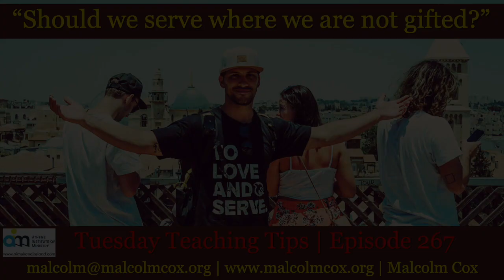Tuesday Teaching Tips | Episode 267 | “Should we serve where we are not gifted?” | Malcolm Cox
This week I answer a question from my friend Chen. He is wondering what light Acts 6 sheds on the issue of serving where we are not gifted.

1. Churches always have problems
Internal – 5.1ff; External 5:17ff; Internal 6:1ff; External 6:8ff
Luke is telling Theophilus, and the Spirit is reminding us that church is messy, but God is at work in it all.

2. Healthy leaders know their limitations
Looks like the Apostle had overseen this need up to now, Acts 4:35
Now understand it is beyond them
Given the cultural tensions, they may not be the right people to ‘solve’ the issue – they are all Jewish, of course

3. Leaders look for solutions
Apostles do not indulge in shaming or blaming
They set the parameters: full of the Holy Spirit and wisdom
They involve the people

4. A Spirit-led church will prioritise those with the need
The ‘whole group’ (v5), i.e. Jews and Greeks chose the people
The men chosen all had Greek names
Love and humility is in action

5. Problems need the right kind of person, not the person with the right gifts
“Like Samson, you might be extraordinarily gifted. But if you don’t develop the character to support your gifts, they will actually become destructive to you. Your shadow mission will win out and your gifts will crush you.” Overcoming Your Shadow Mission, John Ortberg, p50
Nothing said here about their previous experience, gifts, talents, qualifications
“evidently refer to guidance by the Holy Spirit and skill in administration and business” Longenecker, Richard N. Acts. EBC
But, can we be sure of this? Nothing in the text is explicit

Conclusions
– The text is sparing in detail. We must be careful regarding the conclusions we draw.
– The men may have been the ones trusted to plan a solution for the problem, rather than do the work. They have the ‘responsibility’ delegated to them, not the detail. Were they gifted at running the first Christian food bank? We do not know.
– The fact that Stephen and Philip appear later (Acts 7 & 8, 21) as preachers/evangelists indicates they were not stuck in one role
– Gifts are meant to be exercised, Romans 12:3-8
– But, that does not mean we cannot serve effectively in an area in which we are not gifted
– Of course, that is different from being shoe-horned into serving into something necessitated by a narrow church culture
– Serving where we are not gifted can be helpful when it:
– Develops Christian character – serving in humility and love
– Enables us to connect with people in different life circumstances to ourselves
– Is temporary – before we do damage to ourselves or others
– In a local congregational context the questions we want to ask are:
– How much of disaster is it if a need goes unmet? How essential is it to the well-being of church members, the congregation and our impact on the world?
– How injurious would it be to someone if we asked them to serve in an area not within their gifts?
– In what way might someone, or a group grow in Christlikeness by serving even though it is not within their gifts to do so?